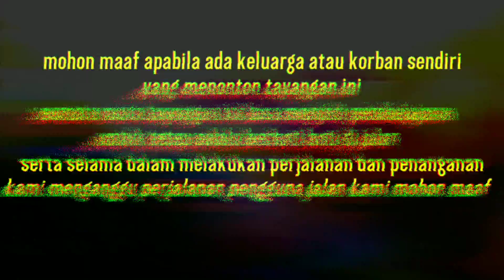KECELAKAAN JL. NGINDEN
Lokasi Jl. Nginden

Kronologi
Pengendara R2 dari Utara ke selatan, disaat mendekati jembatan adanya R2 yang memotong jalur sehingga terjatuh.

1 korban luka rujuk RSI JEMURSARI